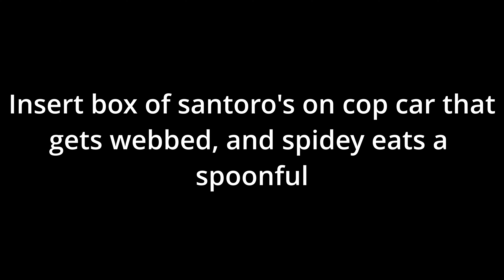SANTORO'S: FEEL THE POWER!